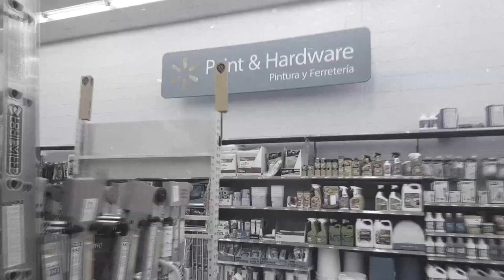OutrageMusicGroupOMG - Loonatic (Official Music Video) Pueblo, co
Official Music Video by the one and only (OMG) OutrageMusicGroup.
Shot in Pueblo, Co

Background Photos
- Chloe Ridgway
- Ecathe
- Matlatart
Shot & Edited By
- Johnny Mondragon
Dvus, GhettoChild, JmonZta